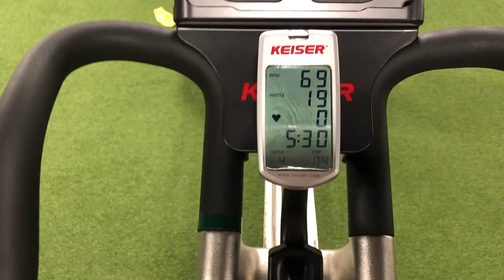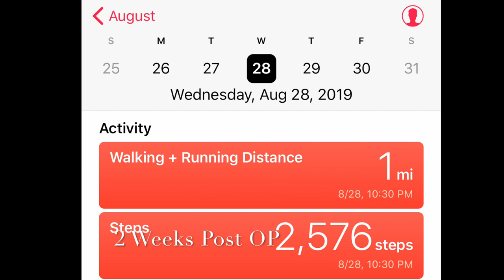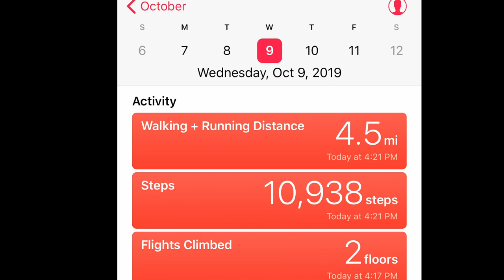POST SURGERY Week 9 Right Hip arthroscopy/Labrum/FAI Repair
Hello,

I’m Arika with an “A”!

This is my Hip Surgery recovery video or vlog as they say. I wanted to shed some light or darkness on my journey to recovery. I watched many videos to prepare me for this process, and I thought to give my perspective on it all.

I am not being sponsored or being told by anyone to comment on this surgery. I am NOT a doctor and ONLY expressing my story and experience.

 I truly hope this helps guide someone in their surgery recovery, or gives them perspective.

Comment if you have questions, comments or concerns.

Positive Vibes Here

Xoxo
 - A

Week 7/8
Massage
Quad stretch
Bike 10-12min 50-60rpms level 2-3
Hamstring Curls single leg 10-12x3 30lbs
Hamstring table stretch
Straight leg 10x3 hold 3sec
Straight leg Side 10x3  hold 3sec band
Clam shells 10x3 hold 3 sec band
Bridge 3x15 hold 5sec band
Knee extensions Ankle weight 6lbs 3x15
Mini Squat 3x10
Single leg Calf raises 3x10

Tuesday Week 9
Massage
Quad/Hamstring stretch
Bike 3 minute warm up level 3 :
Bike 10-12min 50-60rpms level 4-6
High knees (walking) 10yards x2
Butt kickers (walking) 10yards x2
Hamstring Curls single leg 15x3 30lbs
Mini squat dumbbell 10-15lbs 10x3
RDLs 15lbs 10x3
Bike 50-60rpms 10:00mins

Thursday Week 9
Bike 15min 60rpms level 4-6
Hamstring curls 30lbs 3x12 (70/30)
Clam shells 20x2 hold 3 sec
Straight legs 20x2 hold 3 sec
Bridges 20x2 hold 3 sec
RDLs 15lbs 10x3
Med ball hamstring curls 10x3 hold 3sec